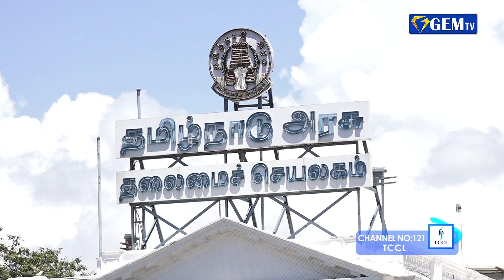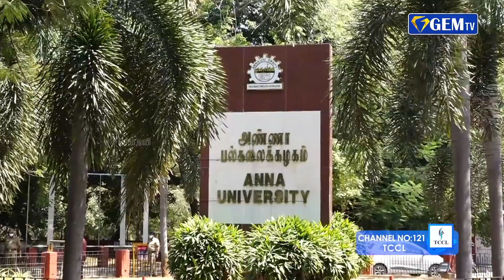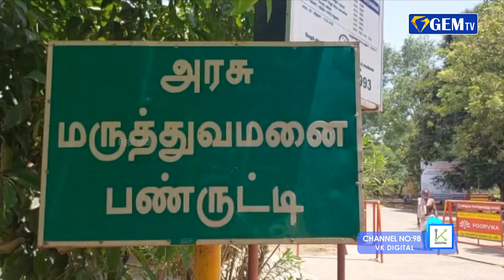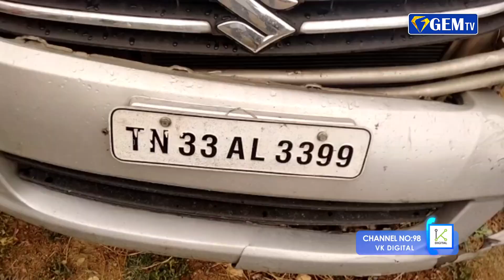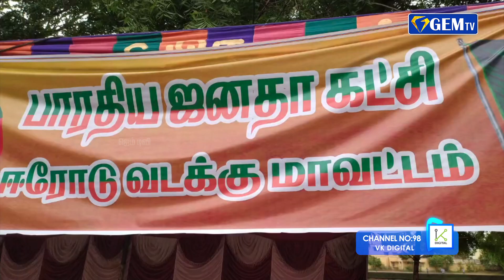கொடநாடு கொலை வழக்‍கில் தமிழக அரசு விரைந்து நடவடிக்‍கை எடுக்‍க வேண்டும் - சசிகலா வலியுறுத்தல்